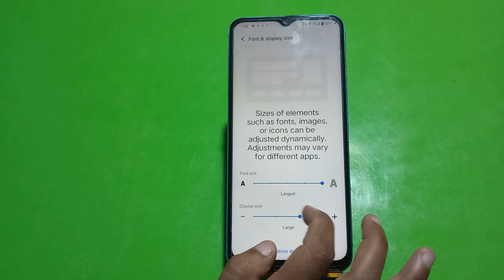Font Setting In Iqoo 11 Pro, Font Size Change In Iqoo 11 Pro, How To Change Font Style In Iqoo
Font Setting In Iqoo 11 Pro, Font Size Change In Iqoo 11 Pro, How To Change Font Style In Iqoo 11 Pro,

Font_Style_Change Iqoo 11 Pro,